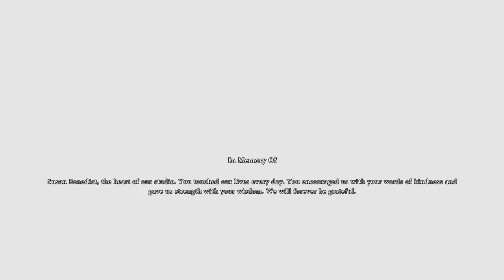The End of an Era | Shadow of the Colossus - The Finale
We're done.